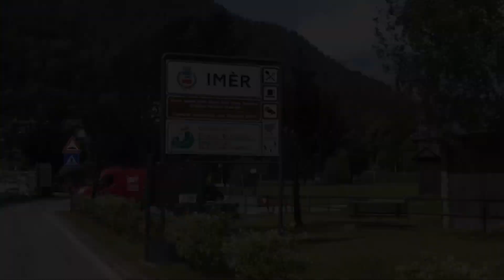Tandem MTB Elettrico.....Passione & Condivisione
TANDEM MTB .……???
Elettrico…….???
Sembrerà uno sconosciuto, una stranezza,un mezzo bizzarro e fuori dal comune.
Niente di tutto questo, il TANDEM MTB a pedalata assistita è un mezzo divertentissimo potente e facile da guidare che ti può regalare eccezionali opportunità per condividere la tua Passione con chi vuoi.
Non limitarti a raccontare le emozioni che regala la tua passione ma “CONDIVIDILE”